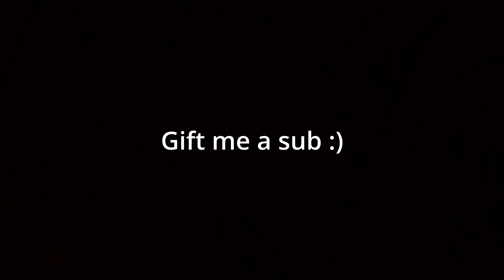【4K】THIS MASTERPIECE LOOKS LIKE A MOVIE!!! "EMERALD REALM" (Demon) - by CastriX | Geometry Dash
😈 🟢 "EMERALD REALM"🟢 😈   Parece una película...